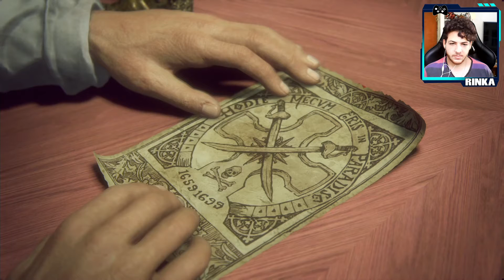UNCHARTED 4 #6 - O APAGÃO!